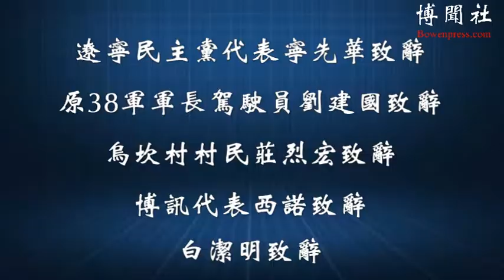杨天水追思会：宁先华，刘建国，西诺，庄烈宏，白洁明致辞